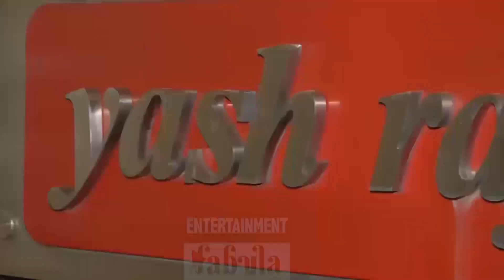Mrs Chatterjee Vs Norway Trailer - Rani Mukerji | Ashima Chibber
जानिए कोविद वैक्सीन का सच इस वीडियो में Mrs Chatterjee Vs Norway Trailer - Rani Mukerji | Ashima Chibber